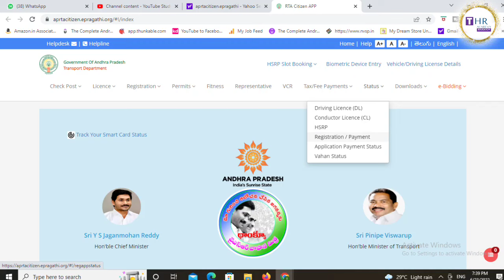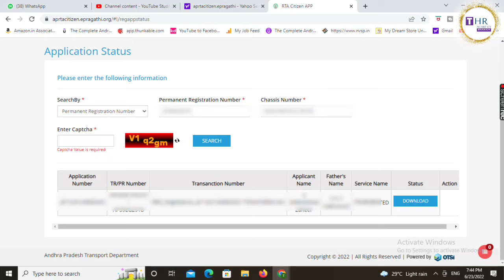How to download rc in andhra pradesh | how to download vehicle rc online in ap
Online dwarane manam vehicle rc ni download chesukovachu.So e vidoelo andhra pradesh vehicle rc ni download chesukone purti process gurinche telusukundam video ni chivaridaka chudandi.

Friends miku video nachinte video ni like  cheyandi alage mi friends tho share cheyande alage mikemaina sandehalu unte comment cheyandi nenu mi comment ki reply echeki tappakunda try chestanu.